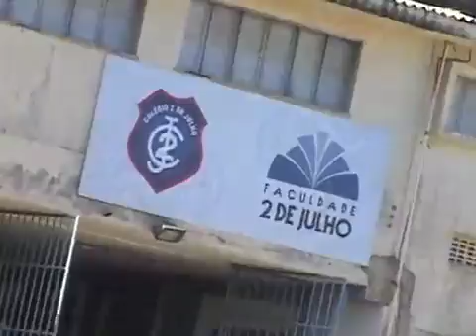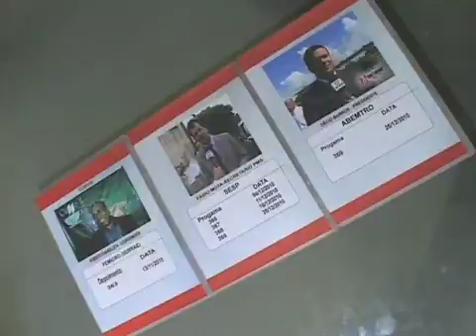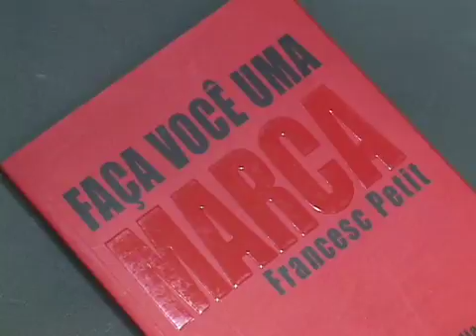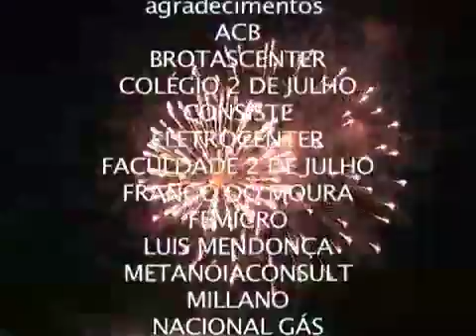Metanoia abertura 0907